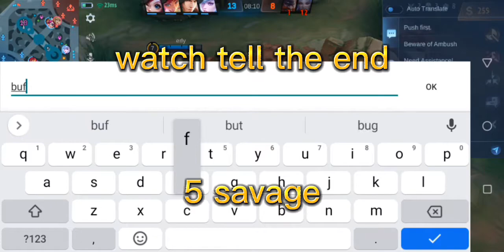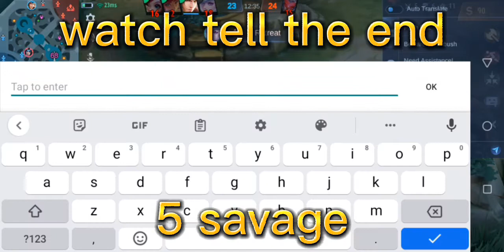savage pa nga hahah